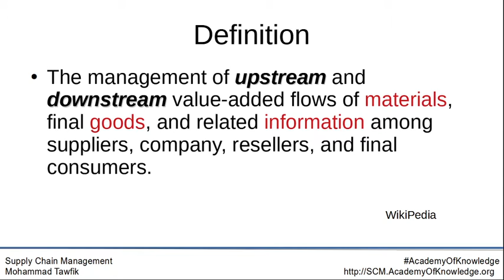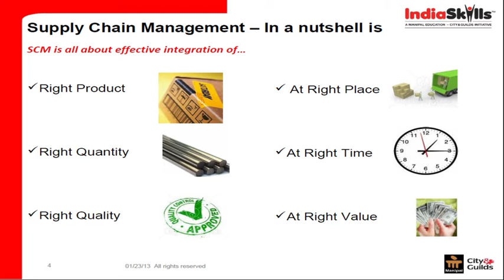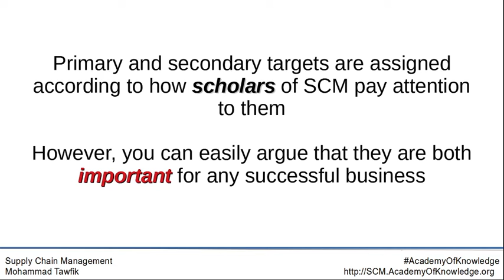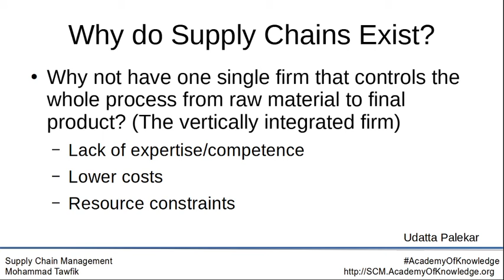SCM 02 What is Supply Chain Management